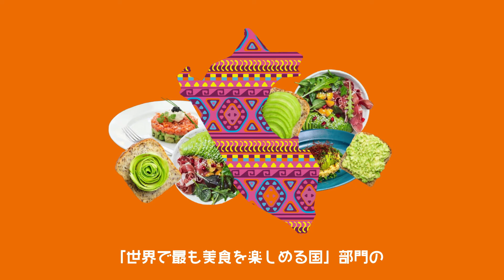ペルー産アボカド ペルアボくん SNS MOVIE